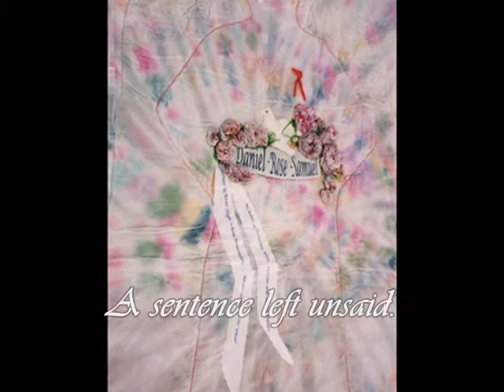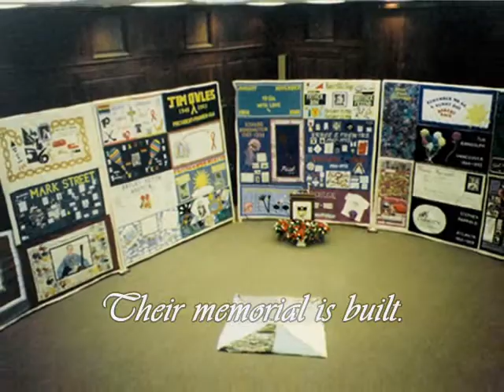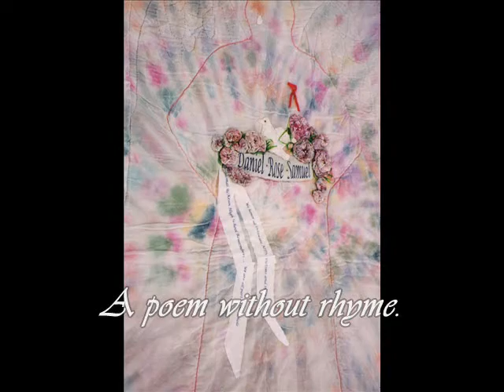A Stitch in Time_0002.wmv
Composed for the closing ceremony of the 1995  AIDS Quilt Display at Wilcastle Center, University of Delaware, Wilmington, DE. Dedicated to the Delaware Quilt Display Committee and NAMES Project Delaware of which I had the honor to serve as chair, but especially to the memory of our beloved Rose Hall.